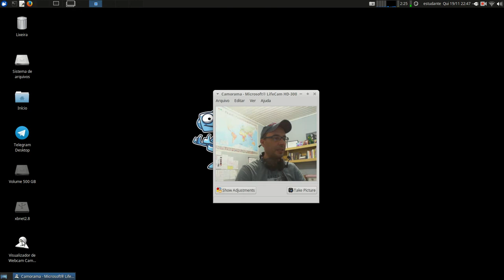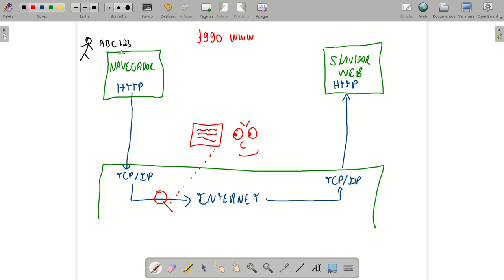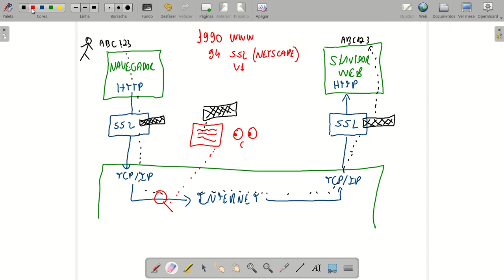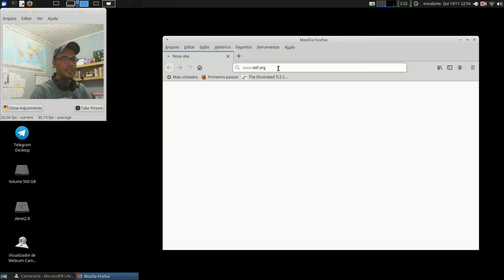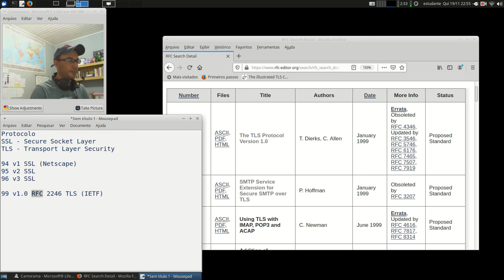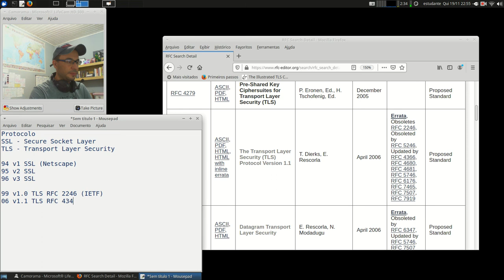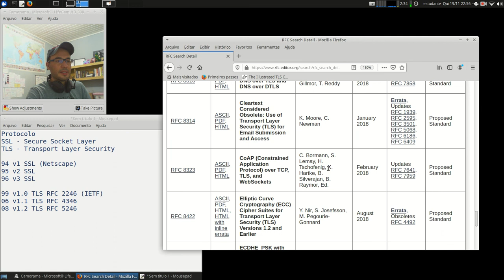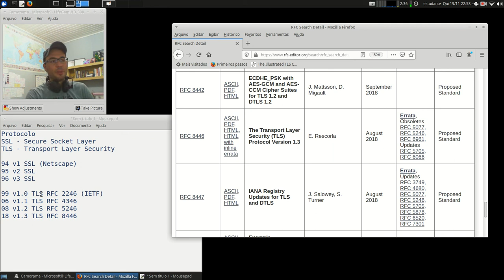Cripto e Cert. Digital - APNP 15a - Comunicação Segura - SSL/TLS (parte 1)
Capa:
Título: Comunicação Segura - SSL/TLS (parte 1)
Prof. Hermano Pereira
Em 19/11/2020

-x-x-x-x-x-x-x-x-

Livros:

- Cap. 17.2 - Secure Socket Layer e Transport Layer Security

- Cap. 32.2 - SSL/TLS

- Cap. 8.5 - SSL

- Cap. 8.9.3 - SSL

- Cap. 21.4 - A Secure Sockets Layer (SSL) Apache + SSL

RFC 4346 - The Transport Layer Security (TLS) Protocol Version 1.1

RFC 5246 - The Transport Layer Security (TLS) Protocol Version 1.2

RFC 8446 - The Transport Layer Security (TLS) Protocol Version 1.3